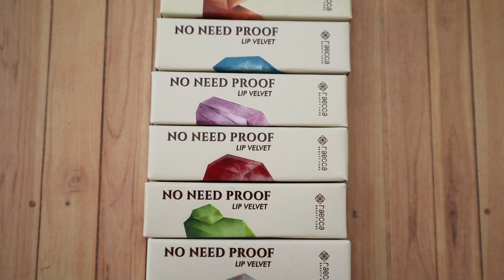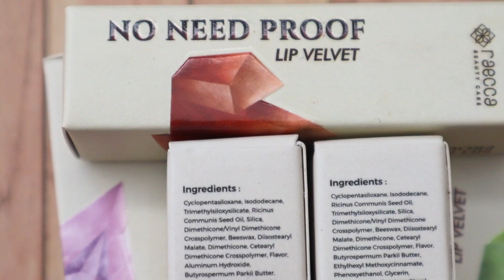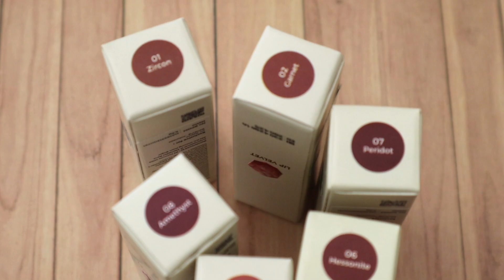BARU! RAECCA NO NEED PROOF LIP VELVET REVIEW |COCOK UNTUK BIBIR GELAP ✅ TAHAN LAMA ? |Maria Soelisty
hallo 😊
malam ini mau share lip produk terbaru dari Raecca yang NO NEED PROOF Lip Velvet 💋
jadi ini salah satu teksture lip produk yang aku suka, jadi pastinya dengan senang hati mau review lengkap hehe dan emang sesuai namanya teksturenya creamy lembut velvety dan pigmented bisa nutup pinggiran bibirku yang gelap, so buat yang tipe bibirnya gelap bisa pake banget😃
di bibir juga finishnya smooth ngeblurin garis bibir, yes penasaran kan ketahanannya gimana. So, stay tune ya bakal up reviewnya malam ini di channelku @MariaSoelisty

PRODUK :
Raecca No Need Proof Lip Velvet

Noera Eyebrow Defined shade Ash Grey
Loreal Infallible More Than Concealer shade 314 Beige di area bawah mata, noda bekas jerawat di dagu

PRELOVED KOSMETIK LIKE NEW : shopee.co.id/maria_hety